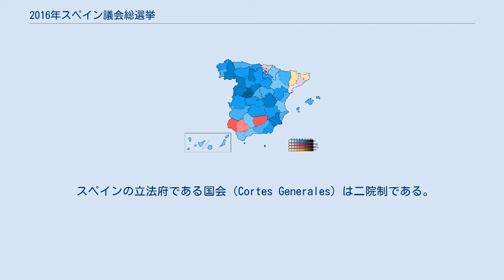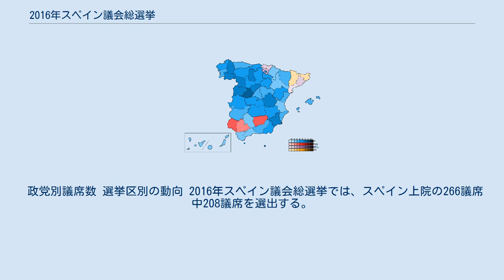2016年スペイン議会総選挙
マリアーノ・ラホイ・ブレイ
2016年スペイン議会総選挙は、2016年6月26日に投開票された第12回スペイン議会総選挙である。
下院の全350議席、上院の266議席中208議席が改選された。
 2015年12月20日に投開票された2015年スペイン議会総選挙では過半数の得票を得た政党が存在せず、総選挙後の連立協議も不調に終わったため、約半年後の2016年6月26日に再選挙が行われることとなった。
連立協議に失敗したことが引き金となったスペイン議会総選挙はこの選挙が初めてである。
ポデモスと統一左翼（IU）は他の少数派左派政党とともに、ウニドス・ポデモスという選挙連合で総選挙に臨んだ。
ウニドス・ポデモスの躍進が予想されたが、2011年から政権を担っている国民党（PP）が議席数を伸ばす結果となった。
 スペインの立法府である国会（Cortes Generales）は二院制である。
 立法の発案権は下院と上院の両院（に加えて政府）が有しているが、下院は上院よりも大きな立法権を有しており、下院の絶対過半数によって上院の発案権の大部分を無効とすることができるため、スペインの二院制は非対称であるとされる。
下院のみが首相からの信任を付与または剥奪する能力を持つ。
上院は下院による無効の対象外であるいくつかの排他的な機能を有しているが、上院の権利は限られている。
スペインの選挙制度は秘密投票の普通選挙に基づいている。
 下院350議席のうち348議席は、スペインに50ある県ごとに分けられた選挙区から、ドント方式かつ厳正拘束名簿式の比例代表制で選出される。
スペインに2ある自治市のセウタとメリリャからは1人ずつが選出される。
下院議員の任期は4年間である。
それぞれの選挙区はまず2議席を確保し、残りの248議席は選挙区の人口に比例して配分される。
それぞれの選挙区で総投票数（白票も含む）の3%以上を獲得した政党/選挙連合のみが議席を獲得する権利を得る。
 今回の選挙における下院の議席の配分は以下のとおりである。
 スペインに50ある県のうちイベリア半島部の47県それぞれに4議席が割り当てられる。
バレアレス諸島州とカナリア諸島州では、規模の大きな3島、マヨルカ島、グラン・カナリア島、テネリフェ島にそれぞれ3議席が割り当てられ、メノルカ島、イビサ島&フォルメンテーラ島、フエルテベントゥーラ島、ラ・ゴメラ島、エル・イエロ島、ランサローテ島、ラ・パルマ島にそれぞれ1議席が割り当てられる。
スペインに2ある自治市のセウタとメリリャにはそれぞれ2議席が割り当てられる。
上院議会選挙には制限連記制が使用され、選挙人は政党/選挙連合ではなく候補者に投票する。
4議席を有する選挙区では、選挙人は最大3人の候補者に投票することができる。
2議席または3議席を有する選挙区では、選挙人は最大2人の候補者に投票することができる。
1議席を有する選挙区では、選挙人は1人の候補者に投票することができる。
各選挙区において得票数が多い順に当選となる。
上院議員の任期も下院議員と同じく4年間である。
直接選挙の上院議員選挙で選出された208人の上院議員に加えて、各自治州の立法府は少なくとも1人、さらに自治州の人口100万人あたり1人を加えた数の上院議員を任命する権利を有している。
一般的に自治州議会による任命は総選挙と同時には行われず、自治州議会選挙後に行われる。
 国会議員と自治州議会議員の兼任は禁止されており、もし自治州議会議員が国会議員に当選した場合は自治州議会議員の座を辞任しなければならない。
裁判官、判事、オンブズマン、軍関係者、警察関係者、憲法裁判所や選挙裁判所の関係者は、その職務と国会議員を兼任することができず、例えば国営放送局テレビシオン・エスパニョーラ（RTVE）などの公的機関や、国家による独占企業の最高経営責任者（CEO）、それと同等の立場の指導者もまた同様である。
 2002年6月の政党法ではスペイン最高裁判所による立候補の制限が認められた。
その政党や人物がイデオロギー、宗教、信条、国籍、人種、性別や性的嗜好の点で差別を行う人物であると判断した場合、また政治的目標を達成するための手段として暴力を扇動したり組織したと判断した場合、また「テロ組織」の行動を支持したり賛美したと判断した場合に、最高裁判所はその政党や個人候補者の立候補に制限を加えることができる。
 2007年の地方自治体選挙のた...